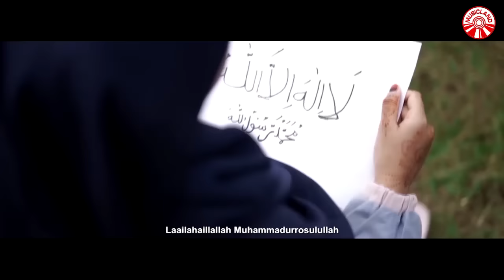Ai Khodijah (El Mighwar) - Rohatil [Official Music Video HD]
ROHATIL
ARTIST: AI KHODIJAH (EL MIGHWAR)
COMPOSER/LYRICIST: RIZAL LATIEF

Lahirnya Nabi Muhammad membawa keselamatan
Lahirmya Nabi Muhammad membawa kedamaian
Akhlaknya sungguh mulia
Diantara hambaNya
Akhlaknya sungguh mulia
Diantara hambaNya

Nabi Muhammad utusan Allah
Nabi Muhammad ya Nabiyullah
Laailahaillaah Muhammadurrosullah
Laailahaillaah Muhammadurrosullah

Laailahaillaah Muhammadurrosullah
Laailahaillaah Muhammadurrosullah

Album : Ai Khodijah (El Mighwar) - Rohatil